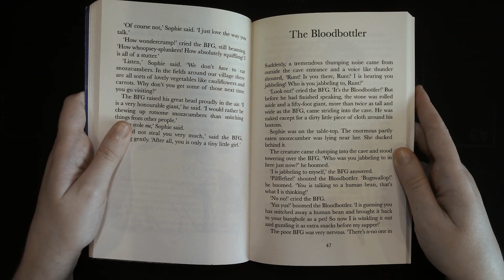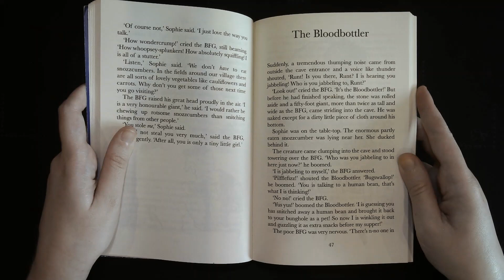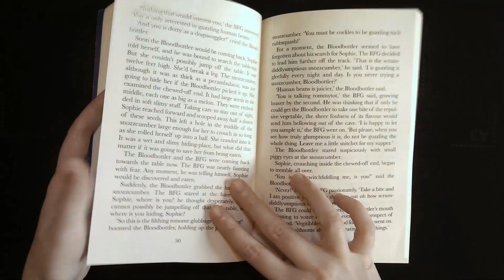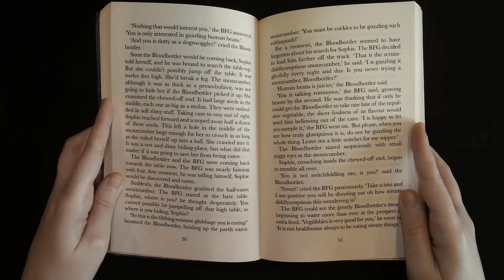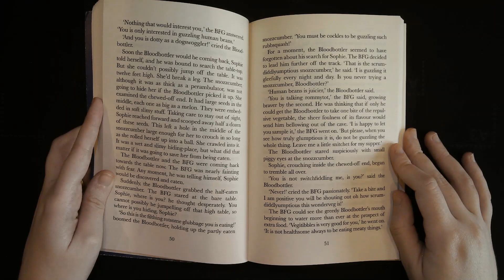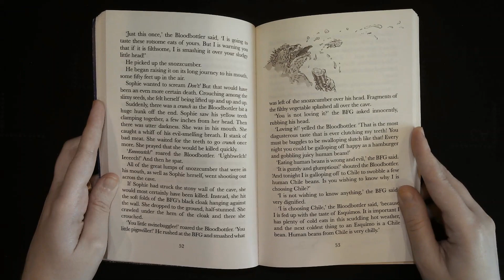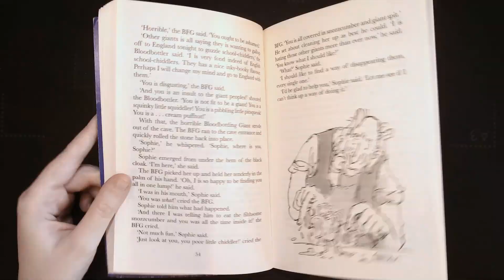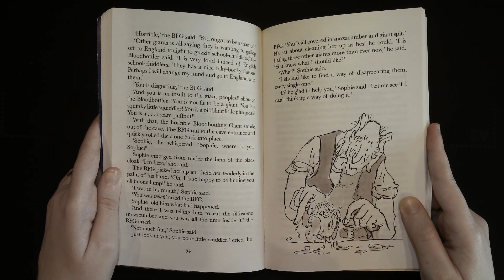The BFG - Chapter 9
Read by Mrs Boucher